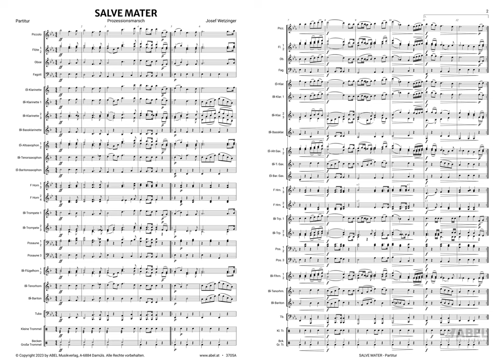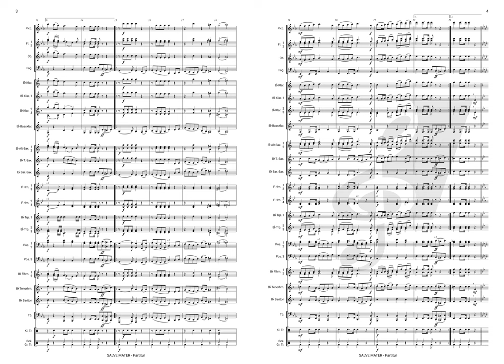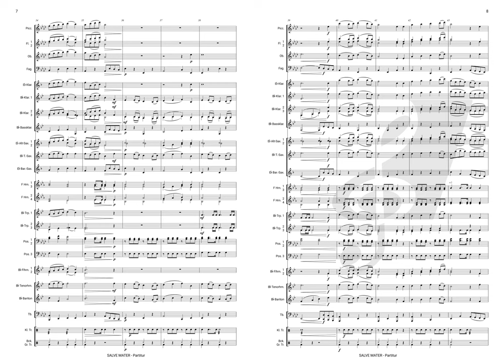SALVE MATER (Prozessionsmarsch) - Josef Wetzinger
Der Titel des Marsches „Salve Mater“ nimmt Bezug auf das Motiv eines Marienliedes, das im Trio des Marsches anklingt. Nach einem festlichen ersten Teil folgt ein Solo der tiefen Register in Moll. Die Rückwendung in die Durtonart führt zu einem kraftvollen Abschluss des Marsch-Teiles. Das Trio beginnt mit dem getragenen, lyrischen Liedmotiv im Tenorregister und entwickelt sich dann in zunehmender instrumentaler Verdichtung zu einem hymnischen Abschluss.